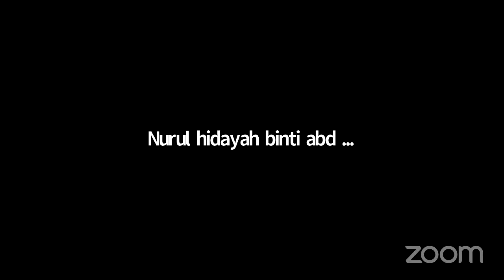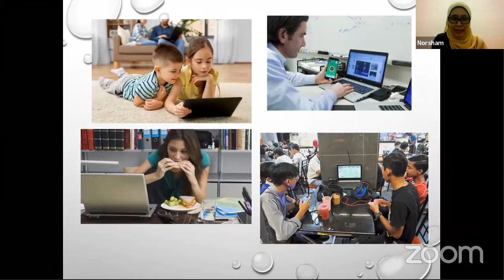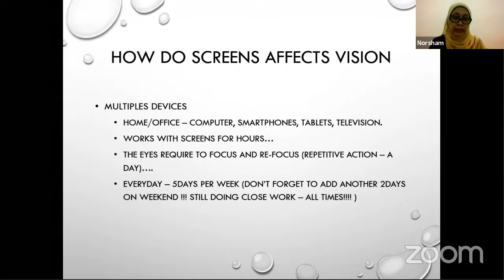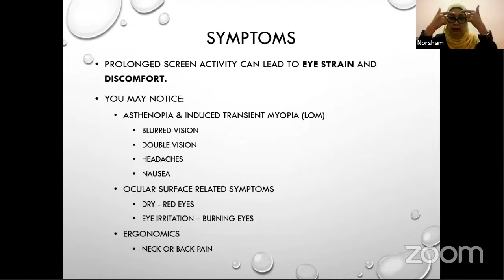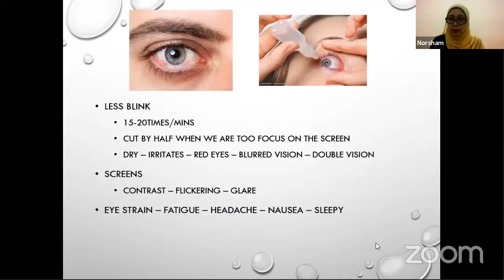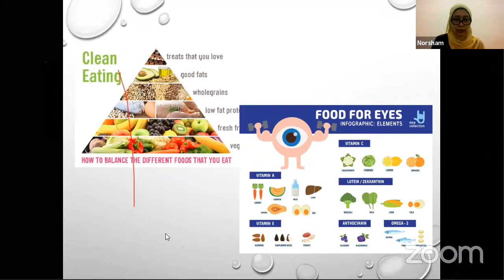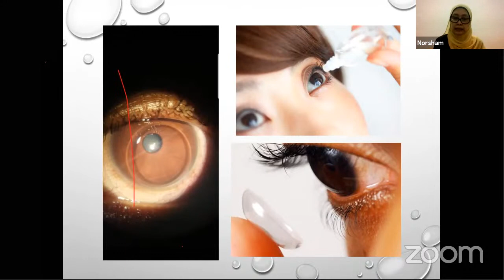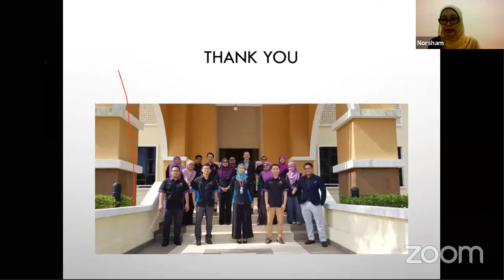HEALTH TALK SERIES 4/2020 : EYE & VISION CARE